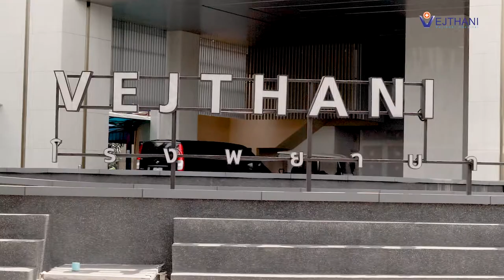Vejthani Hospital of the Year (Thai ver.)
โรงพยาบาลเวชธานี หนึ่งเดียวในไทย
คว้ารางวัล Hospital of the Year
โรงพยาบาลเวชธานี คว้ารางวัล Hospital of the year จากงาน Healthcare Asia Award 2022 ซึ่งจัดขึ้นที่ประเทศสิงคโปร์ โดยโรงพยาบาลเวชธานี เป็นโรงพยาบาลแห่งเดียวในประเทศไทย ที่ได้รับรางวัล Hospital of the Year ในปีนี้ เนื่องจากโรงพยาบาลเวชธานีสามารถพัฒนาระบบบริการอย่างต่อเนื่อง ท่ามกลางวิกฤติสุขภาพครั้งใหญ่ พร้อมด้วยเหตุผลที่ว่าโรงพยาบาลเวชธานี
• มีการบริการและการรักษาภายใต้มาตรฐาน JCI (Joint Commission International) จากสหรัฐอเมริกา ติดต่อกัน 12 ปี (ตั้งแต่ปี 2010 – ปัจจุบัน)
• เป็นที่แรกในประเทศไทยที่ผ่านการรับรองมาตรฐาน CCPC (Clinical Care Program Certification) โปรแกรมการดูแลรักษาผู้ป่วยผ่าตัดเปลี่ยนผิวข้อเข่าเทียม และ โปรแกรมการดูแลผู้ป่วยผ่าตัดข้อสะโพก
• ได้รับการขนานนามว่า “King of Bones” จากผู้ป่วยชาวตะวันออกกลาง
• ให้บริการลูกค้ามากกว่า 150 ประเทศทั่วโลก โดยสามารถรองรับ Medical Tourism ได้แก่ แพทย์เฉพาะทางมากกว่า 300 คน, ล่ามแปลภาษากว่า 20 ภาษา, รถรับส่งโรงพยาบาล – สนามบินสุวรรณภูมิ – โรงแรม, เตียงรองรับผู้ป่วยมากกว่า 200 เตียง, ให้บริการข้อมูลการรักษาอย่างละเอียดชัดเจน, บริการ V flight (Air Ambulance) ส่งผู้ป่วยกลับประเทศต้นทางภายใต้การดูแลของทีมแพทย์อย่างใกล้ชิดสำหรับผู้ป่วยต่างชาติ, บริการประสานงานกับฝ่ายประกันและดำเนินการเรื่องวีซ่ากับผู้ป่วยชาวต่างชาติ
• ให้บริการการรักษาแบบครบวงจร One Stop Service พร้อมด้วยเทคโนโลยีการรักษาที่ทันสมัย

🏥 โรงพยาบาลเวชธานี